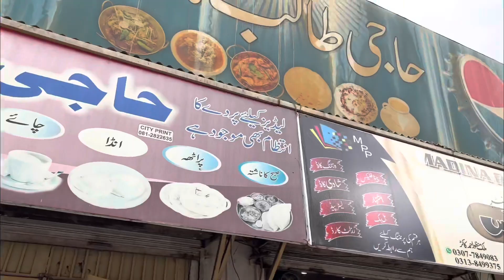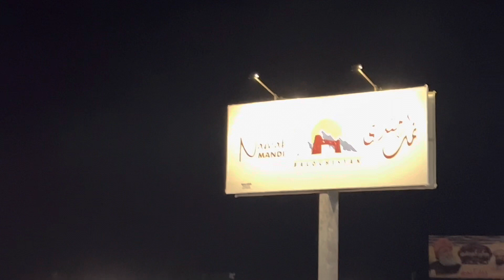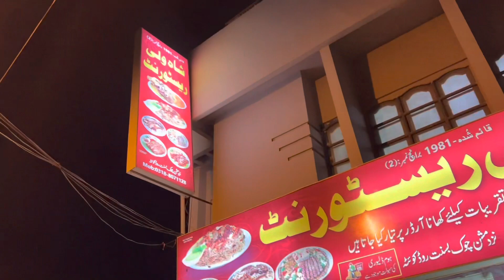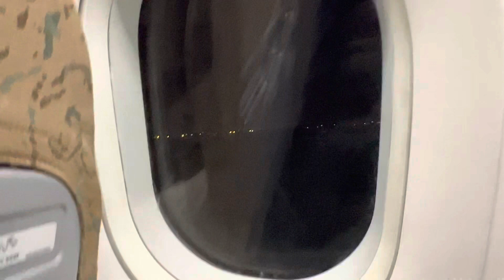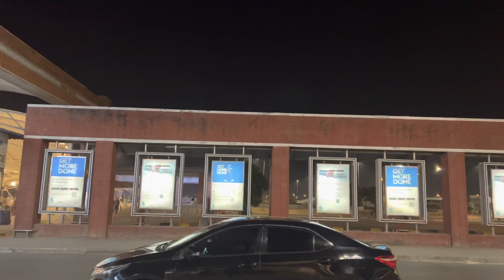Heaven For Food Lovers 😍 | Memorable Tour ❤️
For any queries contact on given number